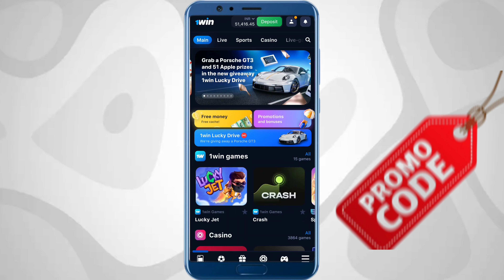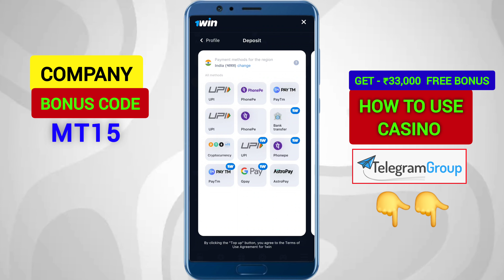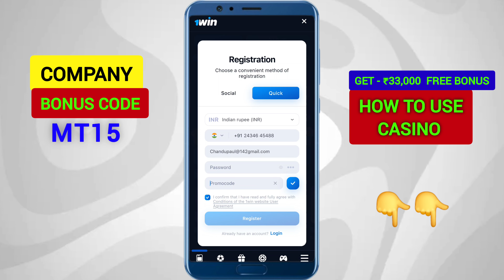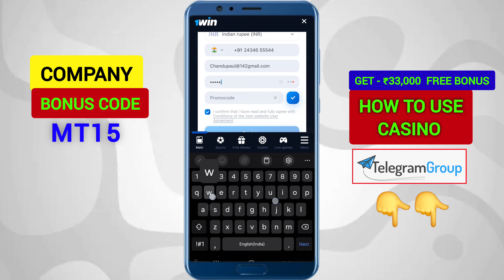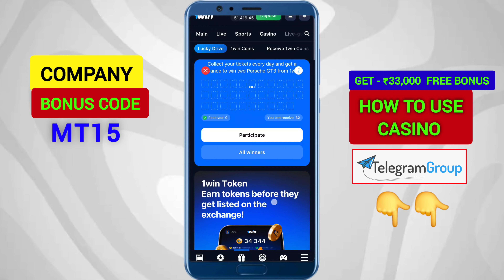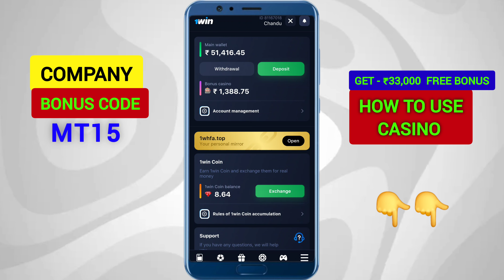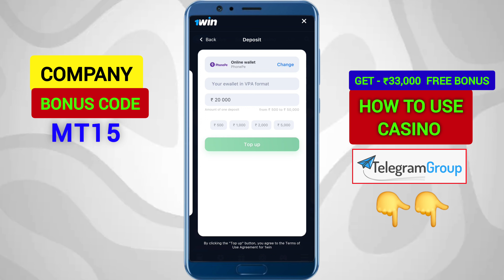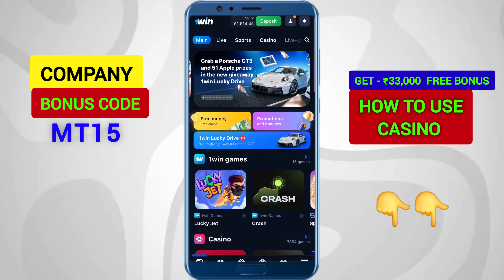1win casino bonus use | 1win casino use kaise kare | how to use 1win casino bonus | 1 win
1win casino bonus | casino bonus use kaise kare 1win me | how to use 1win casino bonuses in 1win

hello my bruh what's up I hope you all well

1win casino bonus use | 1win casino use kaise kare | how to use 1win casino bonus | 1win

your queries 👇🏼👇🏼
1wiin bonus kaise main account me transfer kare
1win casino bonus use
1wiin casino bonus use kaise kare
1win casino bonus
1win bonus casino withdrawal
how to use bonus casino in 1win
how to use casino bonus in 1win
how to use 1win casino bonus
1wn casino bonus India
1wn casino bonus use kaise kare
1wiin bonus casino use
1win bonus use kaise kare
how to withdrawal bonus casino in 1win
1wiin me bonus casino ka use kaise kare
1win bonus casino usees
how to use bonus in 1win
bonus casino 1wiin
1wiin casino bonus code
1wiin casino online
1win casino bonus use talgu
1wn casino bonus account
1wn casino game
1wn casino roulette
1win casino hake
24. 1win casino tricks
25. 1win casino bonus use 2024
26. 1win casino bonus use | 1win casino

this video is just for Knowledge. If you want to play it will depends on your risk because it is subjected to money. We do not promote illegal betting. It is basically news about all these things. And one thing more that,

1win casino bonus use | 1win casino use kaise kare | how to use 1win casino bonus | 1win

We do not endorse gambling.In this video I just showed an Idea but I didn't give any guarantee of earn money. So please play all this to your own responsibility. Thank you.1win casino bonus use | 1win casino use kaise kare | how to use casino bonus | 1win